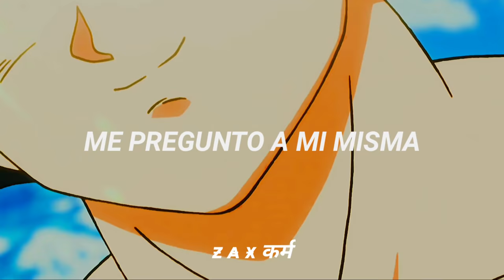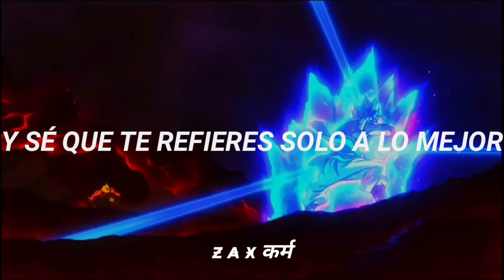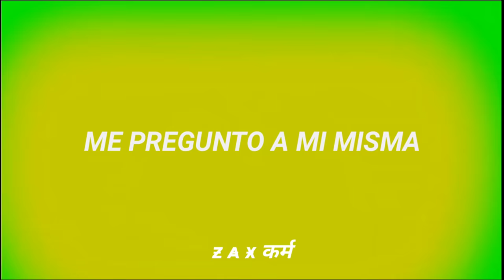felicidades al fin encontraste LA CANCIÓN vol.1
🔥 IMPORTANTE 🔥

Ahora soy creador de Capcut, es decir que si buscas en mi perfíl podrás usar mis plantillas, las plantillas son ediciones que yo hice en el celular y que tú puedes usar y personalizar, cambiando clips o textos para que puedas crear tu propia versión sin tener que editar!, te agradecería de todo corazón que eches un vistazo a mi perfil y uses algunas de mis plantillas, y sería mucho más ayuda si las subes en TikTok mi rey :D👑

Etiquetame cuando uses mis plantillas para ver qué cosas crean con ellas 🫶🏻

Todos los derechos a Toei Animation

Checa el audio en Trap Nation

Película De Fondo: DBS: Broly

La traducción de mis vídeos no es exacta o literal, algunas palabras son cambiadas para darle sentido o ritmo a la letra y se escuche bien en español

Chequea mi otro canal donde subo edits y amvs frescos 🥵

Follow Lucian

I am sorry if I seem uninterested
Or I am not listenin′ or I am indifferent
Truly I ain′t got no business here
But since my friends are here I just came to kick it
But really I would rather be at home all by myself
Not in this room
With people who don′t even care about my well being
I don′t dance don′t ask I don′t need a boyfriend
So you can go back please enjoy your party
Somewhere in the corner
Under clouds of
With this boy who′s hollering
I can hardly hear
Over this music I don′t listen to
And I don′t wanna get with you
So tell my friends that I will be over here
Oh oh oh here oh oh oh here
Oh I ask myself what am I doin here
And I can′t wait ′til we can break up out of here
Excuse me if I seem a le unimpressed with this
An anti social pessimist but usually I don′t mess with this
And I know you mean only the best
And your intentions aren′t to bother me
But honestly I had rather be
Somewhere with my people
We can kick it and just listen to
Some music with a message
And we′ll discuss our big dreams
How we plan to take over the planet
So pardon my manners
I hope you′ll understand that I will be here
Not there in the kitchen
With the girl who′s always gossiping about her friends
So tell them I will be here
Right next to the boy who′s throwin up
Cause he can′t take what′s in his cup no more
Oh God why am I here